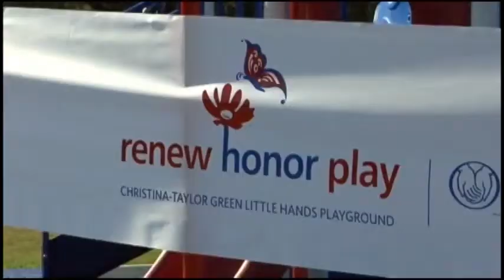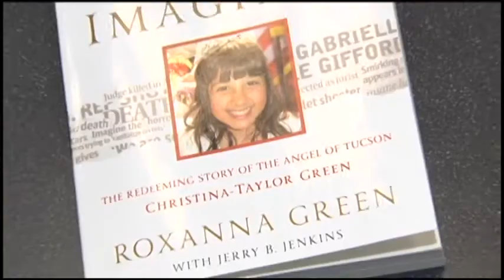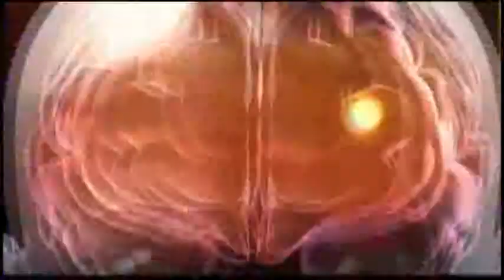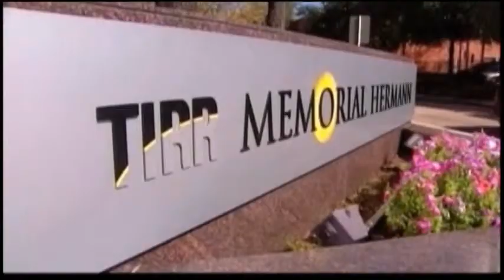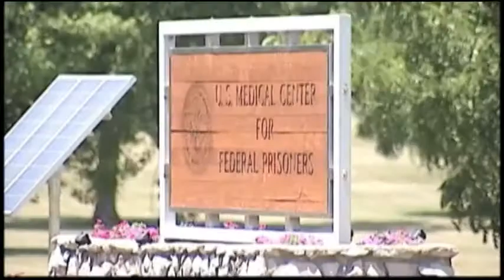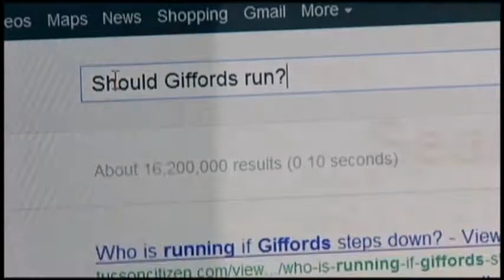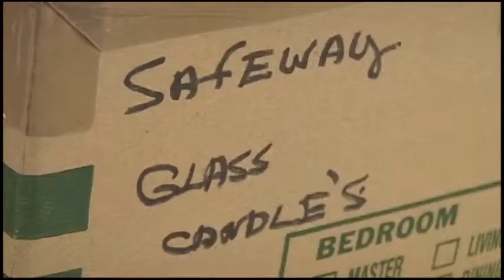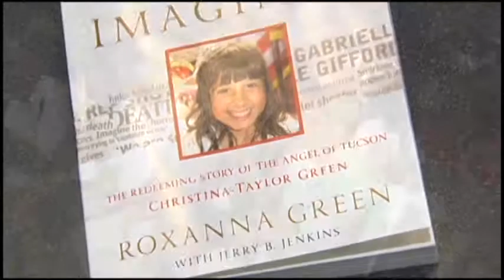The January 8th Shooting One Year Later: A Tribute To Gabby Giffords And The Lives Lost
Editor: Paul J Durrant
Music used with permission with paid subscription from Killertracks.com